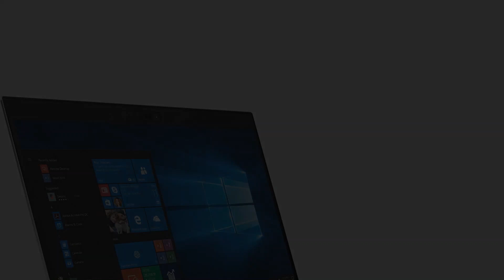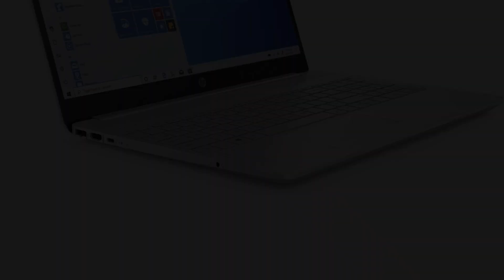Photos of the HP 15 be017tu | Not A Review!